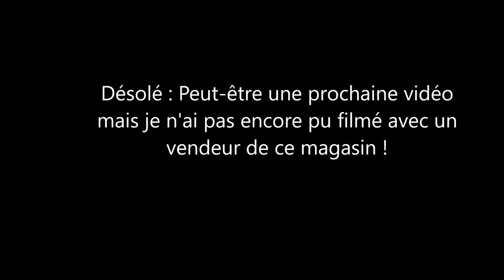Des Perches ; du Fun ; de la Pêche !!! Let's Go le Street Fishing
J'espère que vous avez bien kiffé la vidéo de mon Ouverture Pike en 2nde catégorie sur Acquigny !
Je met cette vidéo pour le côté détente de la Pêche en street Fishing à Evreux en espérant que vous y mettrez quelques Likes !
Je vous met aussi le lien de la Page Facebook du magasin Territoires Nature (L'extension de Nature 27 qui est situé à Verneuil sur Avre) !!

Boujou et à bientôt au bord de l'eau !

PS : Allez supporter mon pote du Calvados Valentin qui doit gagner encore quelques likes pour un p'tit concours photo ! Lien si dessous !

C'est un lien pour Instagram ! Likez la photo du gars en float tube avec un Brochet devant ! En pensée à mon gars Valentin !
Boujou les fishers !